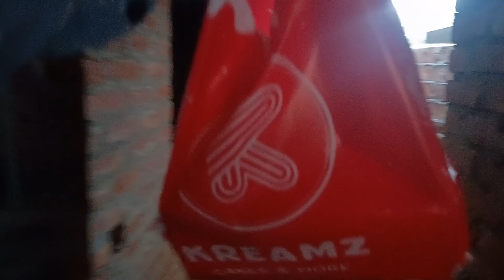Finally I Make It Done❤️😍 || Vlog || Sanjoy Paul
Guys my first uploaded video was BLOCKED by YouTube, that's why i decided to reupload my first celebration.
Try to be a ''SOLDIER'' with your support guys.❤️

Welcome to "Sanjoy Paul"
Every single day  IN & AS your favourite Cinematographer!

For any kind of cinematic shoot

 ArghyaDip Paul